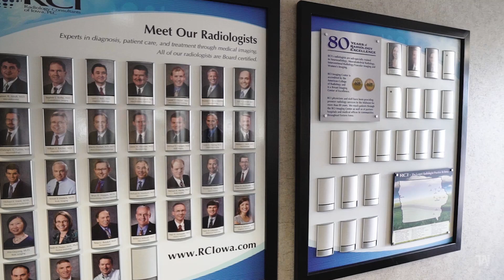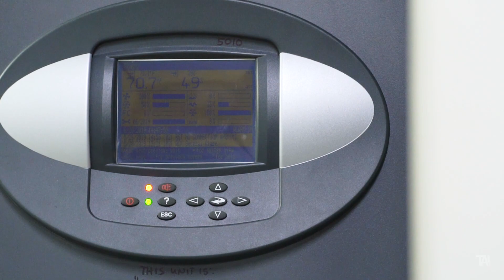We Are Iowa Technology - Radiology Consultants of Iowa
Technology plays a vital role for Radiology Consultants of Iowa as they read over 600,000 medical imaging exams every year. From AI to machine learning, see how technology supports the core business of radiology.